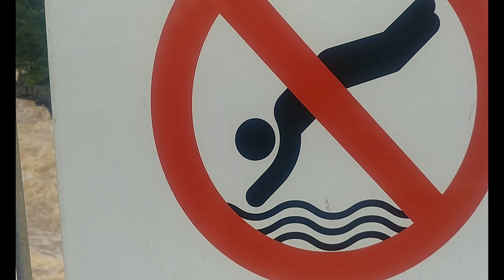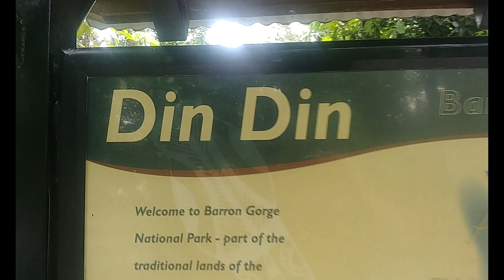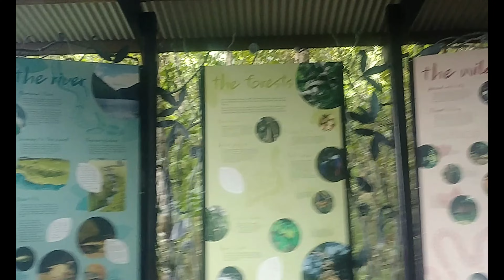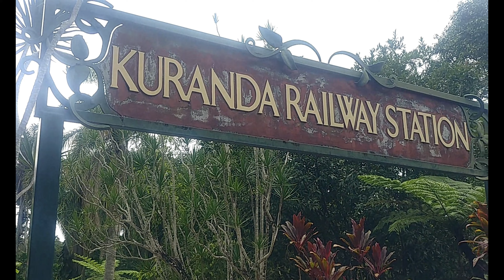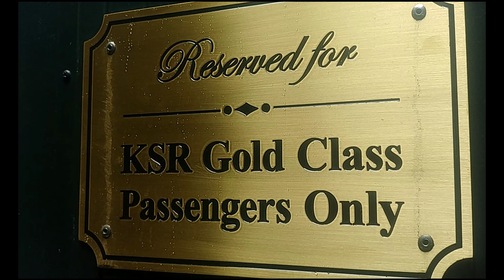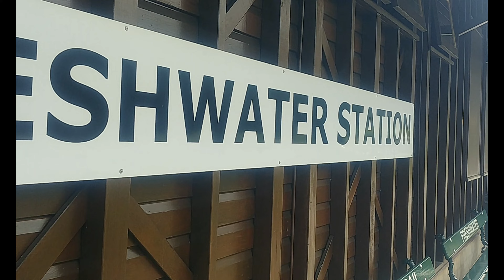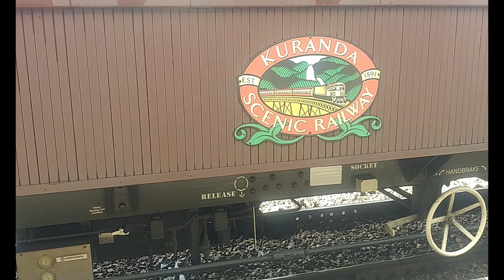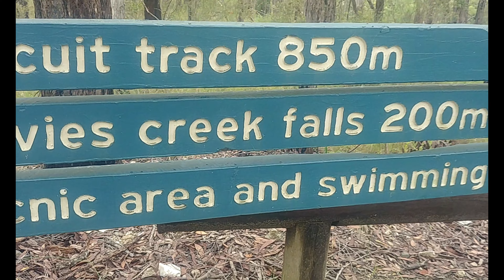Barron Falls, Kuranda, Trinity Beach, Davies Creek.